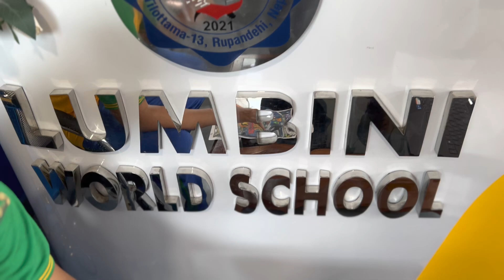Leena Gautam | 6th National Space Art Competition 2022: Win A Telescope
Thanks for joining our channel and  the National Online Space Art Competition 2022 to share your opinion/s. This is one of the videos of the explanation of the shortlisted arts the 6th National Online Space Art Competition 2022.

Now, it is you, Public, to share your judgment to us! Yes, you are the judge now! So, help our shortlisted candidates to reach more audience to share their voices and collect their votes/opinions!

𝐇𝐨𝐰 𝐝𝐨 𝐰𝐞 𝐞𝐯𝐚𝐥𝐮𝐚𝐭𝐞 𝐩𝐮𝐛𝐥𝐢𝐜 𝐞𝐧𝐠𝐚𝐠𝐞𝐦𝐞𝐧𝐭/𝐯𝐨𝐭𝐢𝐧𝐠?
•Total watch Hours: We will evaluate the video based on watch hours as we have detected in previous years that people just superficially engaged in the video.
•Total reactions: likes/dislikes
•Total comments: we seek for comments that make sense so please leave your comment in a short sentence.

𝐀𝐛𝐨𝐮𝐭 𝐭𝐡𝐞 𝐍𝐚𝐭𝐢𝐨𝐧𝐚𝐥 𝐎𝐧𝐥𝐢𝐧𝐞 𝐒𝐩𝐚𝐜𝐞 𝐀𝐫𝐭 𝐂𝐨𝐦𝐩𝐞𝐭𝐢𝐭𝐢𝐨𝐧:

The National Online Space Art Competition was initiated in 2017 as a part of our National Science Day, World Space Week and International Science Day celebrations in Nepal. We wish to make it accessible to all the students of class 6-8 in Nepal so that they get a platform to share their creativity.

Nepal Astronomical Society (NASO) has been celebrating World Space Week in Nepal since 2007. Our first space outreach event was the celebration of 50th Anniversary of the First Artificial Satellite: Sputnik-I on October 4, 2007, in collaboration with Russian Center of Science and Culture- Kathmandu (RCSC-Kathmandu). Since then, we are organizing different activities as a part of our World Space Week celebration in Nepal.

Thank you for your valuable time watching this video and sharing your opinion with us!